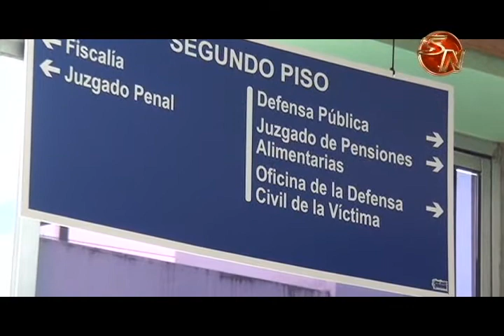Dictan más prisión por femicidio en Pérez Zeledón